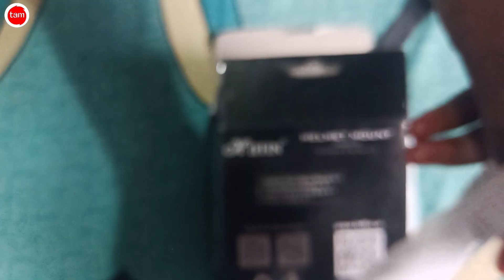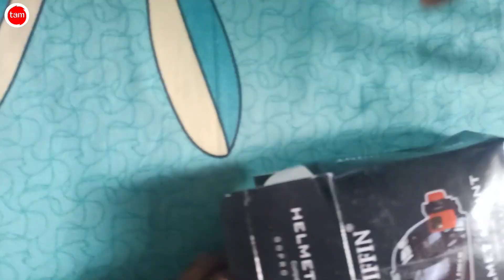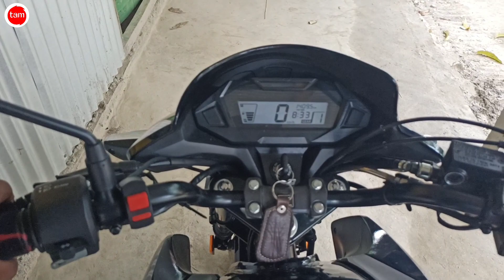Best motovlogging setup with Mobile 📲 motovlogging setup Unboxing low cost under ₹399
buy link
HIFFIN® Helmet Chin Strap Mount with Mobile Clip & Screw Compatible with All Smart Phones Go pro Hero (Helmet Mount KIT, Helmet Mount KIT)

option

motovlogging
motovlogging setup
motovlogging setup 2023